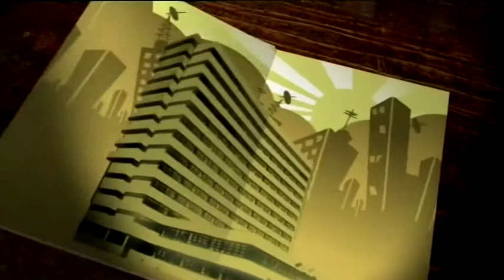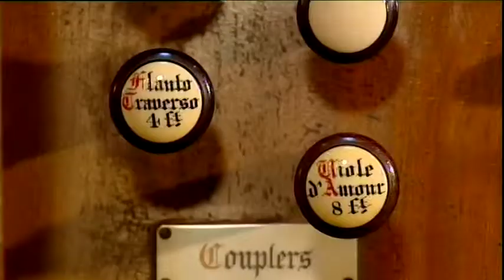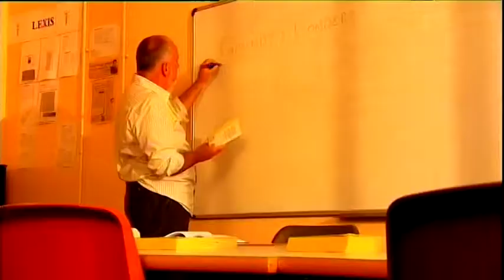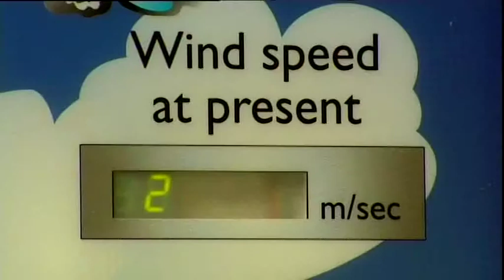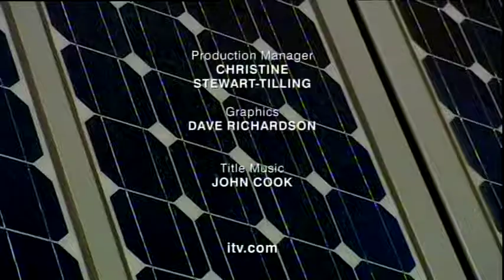Grundy's Wonders - S06E02 Weather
Episode two of the sixth series of Grundy's Wonders, originally broadcast on 6 October 2005 on ITV Tyne Tees.

Featuring Swaledale, Ryedale Folk Museum, Nunnykirk Hall, Joicey Road Open-Air School, and Cassop.